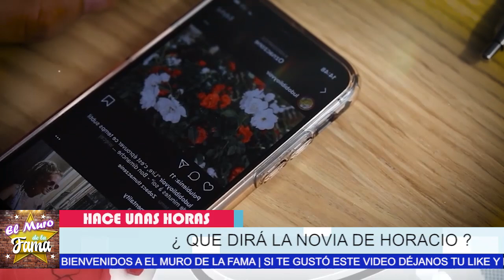🔥😤¿Carmen Villalobo 𝗟𝗘 𝗕𝗔𝗝𝗢 𝗲𝗟 𝗡𝗢𝗩𝗜𝗢 𝗮 𝗢𝘁𝗿𝗮? 𝗥𝗢𝗠𝗣𝗘 𝗘𝗟 𝗦𝗜𝗟𝗘𝗡𝗖𝗜𝗢 De Su Relación Con 𝗛𝗼𝗿𝗮𝗰𝗶𝗼 𝗣𝗮𝗻𝗰𝗵𝗲𝗿𝗶 🚀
🔥😤Carmen Villalobo  𝗡𝗢 𝗔𝗚𝗨𝗔𝗡𝗧𝗢 𝗠Á𝗦 𝗬 𝗥𝗢𝗠𝗣𝗘 𝗘𝗟 𝗦𝗜𝗟𝗘𝗡𝗖𝗜𝗢De Su Relación Con 𝗛𝗼𝗿𝗮𝗰𝗶𝗼 𝗣𝗮𝗻𝗰𝗵𝗲𝗿𝗶  🚀
Carmen Villalobos rompe su silencio y habla sobre su relación con Horacio Pancheri.
Carmen Villalobo ,NO AGUANTO MÁS, Y ROMPE EL SILENCIO, Con Su Relación ,Con Horacio Pancheri,famosos,noticias,virales,farandula,Carmen villalobos,sebastian caicedo,nuevoa mor de carmen villalobos,nuevo amor de sebastian caicedo,sebastian caicedo y julieth roman,carmen villalobos y lamg garcia,horacio pancheri y carmen villalobos,carmen villalobos envia mensaje a sebastian caicedo,carmen villalobos despechada,carmen villalobos en el concierto de rosalia,beso de sebastian ceicedo y julieth roman,carmen villalobos soltera,carmen villalobos habla de su relación, el muro de la fama

elmurodelafama

¡ BIENVENIDOS ‼️

Entertainment
Television program
noticias de espectaculos
espectaculos noticias
noticias de la farandula
tv mexicana
Televisa espectaculos
chismes
escandalo de los famosos 2021
farandula 2021
chisme de farandula
karol tamiko
programa hoy
suelta la sopa
polemica
Ventaneando